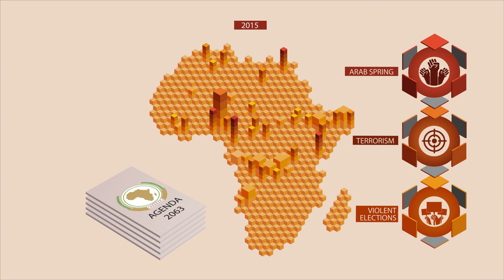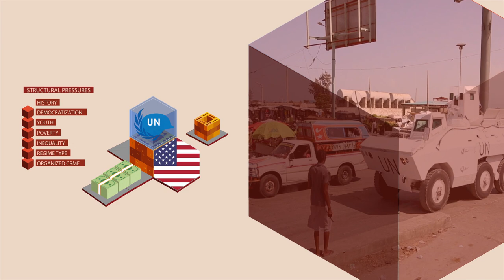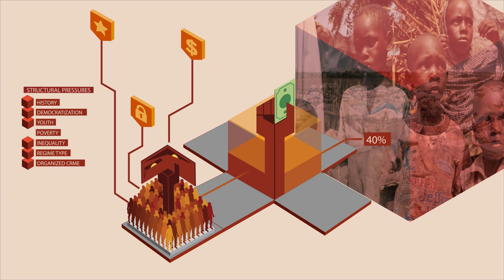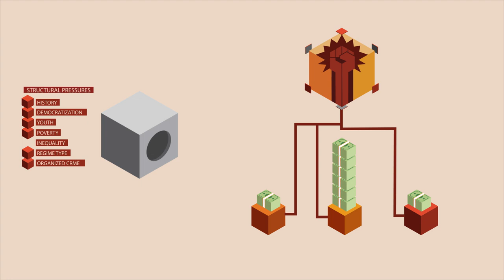The future of violence in Africa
Conflict trends in Africa suggest an increase – how can we reverse this emerging threat?